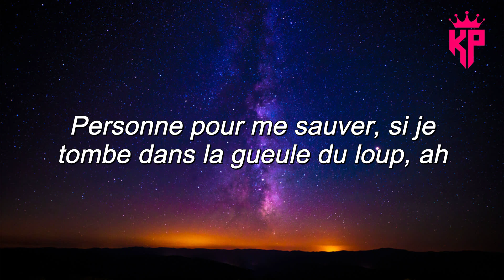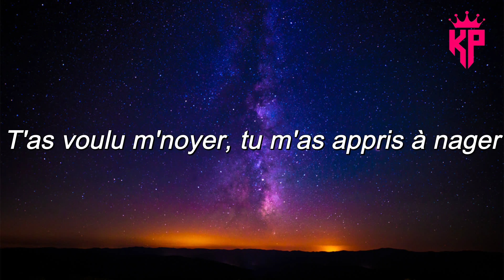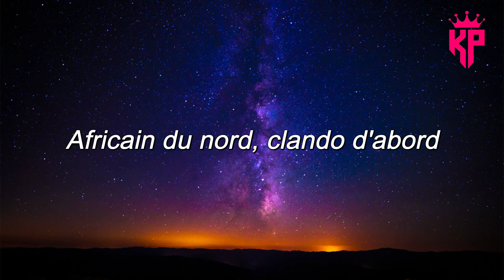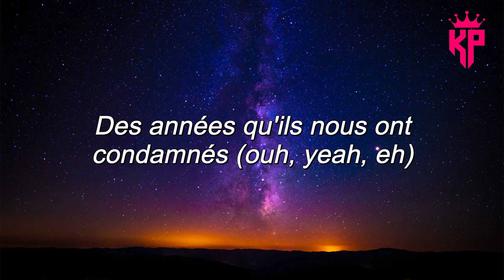Soolking feat. Cheb Mami - Ça fait des années ( Paroles/Lyrics ) 🎼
Merci beaucoup ! ❤️❤️❤️